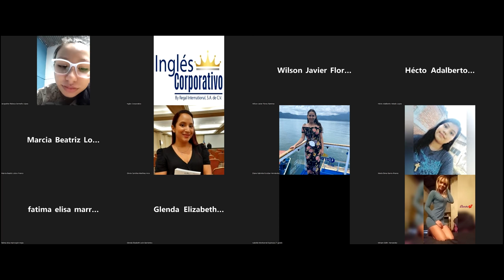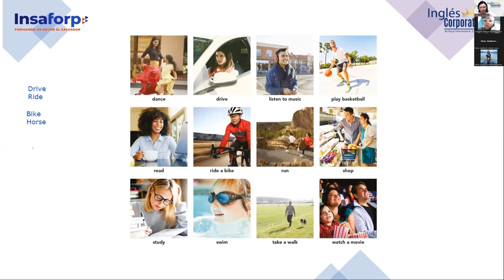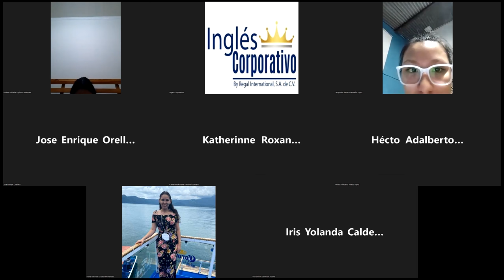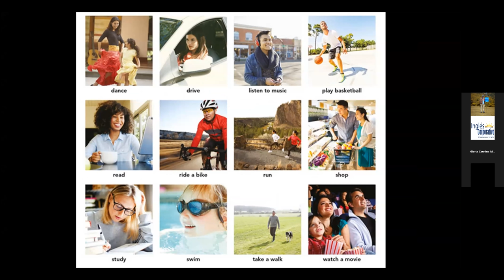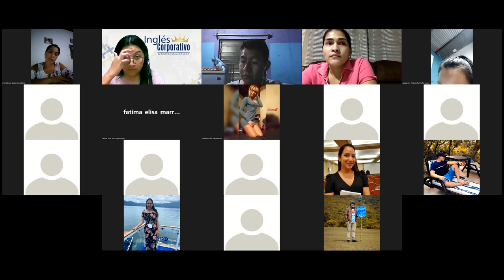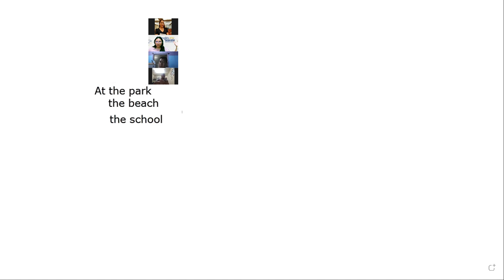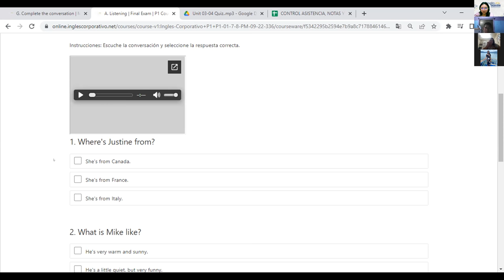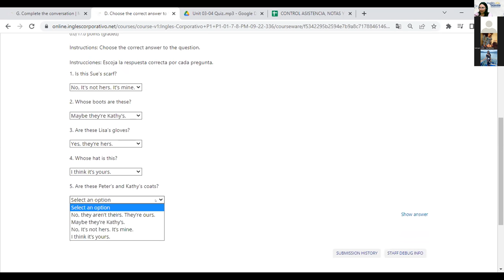Inglés Corporativo-29-9-2022-Principiante 1- Final Review